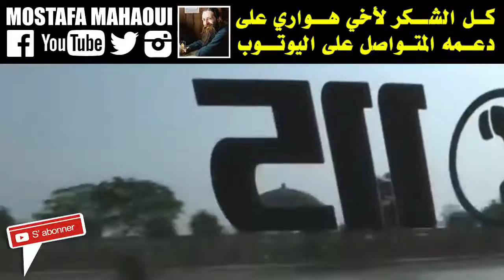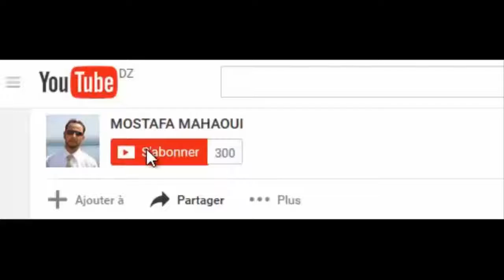عبد الستار إيدهي l رجل بسيط لكن من الصعب أن تكون مثله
برنامج ثقافي جزائري على اليوتيوب
فكرة ، اعداد وتقديم
إلياس مصطفى محاوي
MOSTAFA MAHAOUI
طالع بقية المقالات من هنا :